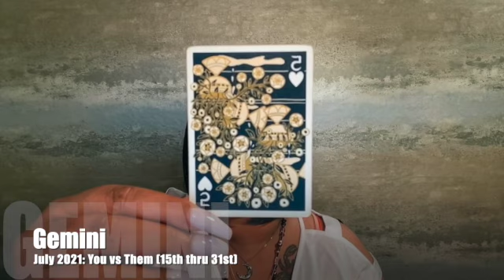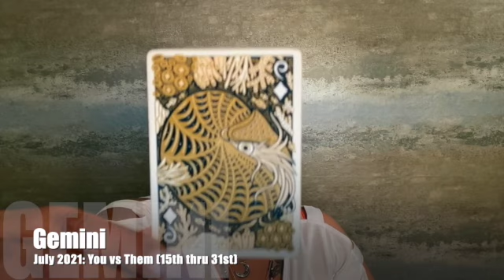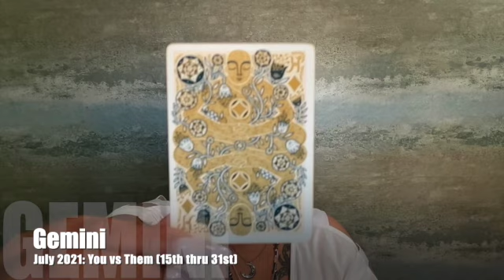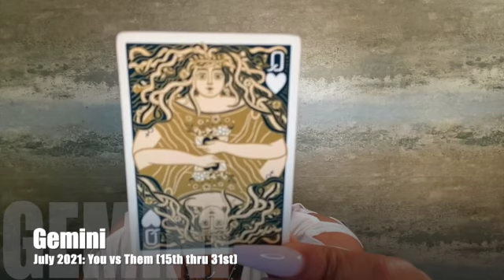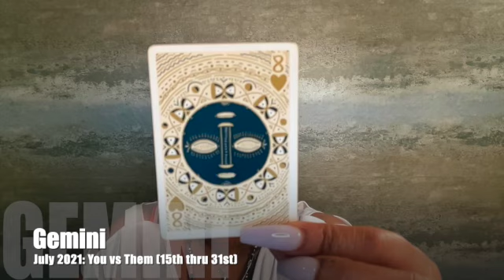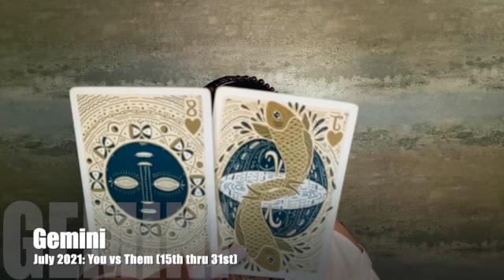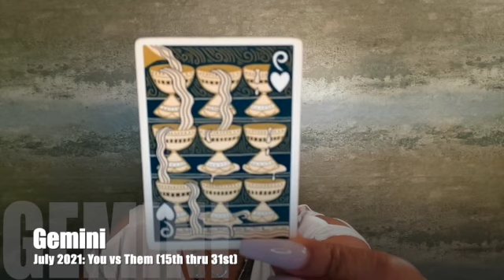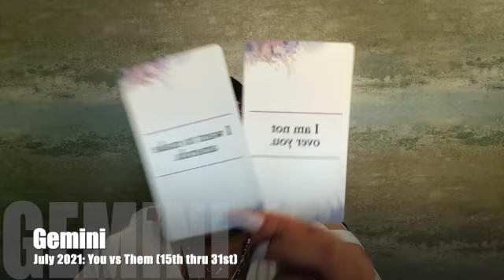♊️ Gemini: Masculine's aren't over you; want to make amends; finally ready to put your LOVE on top!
♊️ Gemini: Masculine's aren't over you; want to make amends; finally ready to put your LOVE on top! is a "You -vs- Them" Timeless Reading for the time-frame of (July 2021: 15th thru 31st).

July 2021 (15th thru 31st) Zodiac Video Lineup Order:
Leo ♌️
Libra ♎
Taurus ♉️
Capricorn ♑️
Aries ♈️
Gemini ♊️
Cancer ♋️
Virgo ♍️
Scorpio ♏️
Sagittarius ♐️
Aquarius ♒️
Pisces ♓️

Featured Cards for July 2021:
🃏 Illuminated Tarot (Blue represents Masculine Collective Energy)
🃏 Illuminated Tarot (Gold represents Feminine Collective Energy)
🃏 The Hidden Truth Oracle V#1 (Pink represents Feminine Energy)
🃏 The Hidden Truth Oracle V#2 (Blue represents Masculine Energy)

👇Mail to Marve👇
Marvelous Madame
304 S. Jones Boulevard
Suite 3641

Namaste!